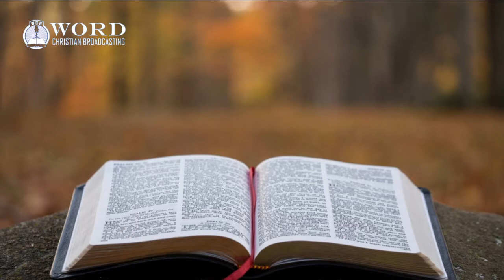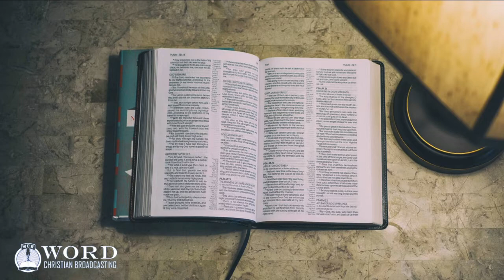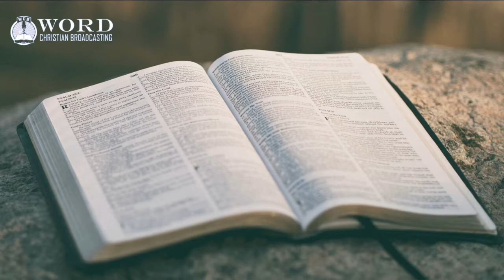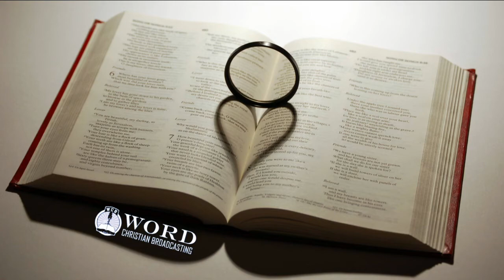Ezra Chapter 5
King James Bible Reading of Ezra Chapter 5.